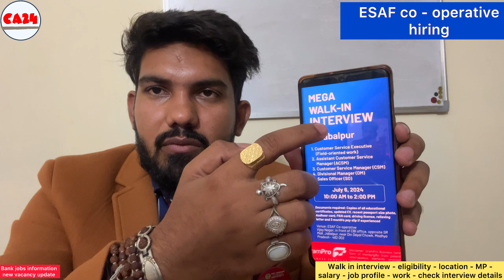ESAf co-operative hiring in madhya pradesh - eligibility - walk in interview - salary - job profile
hiring in ESAF co-operative. many vacancies